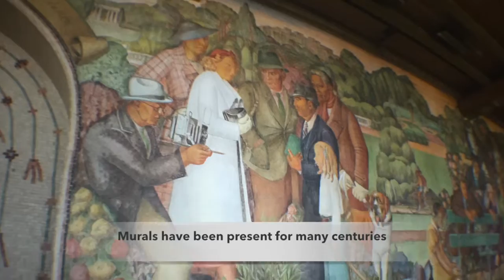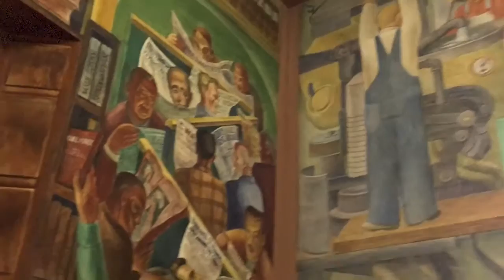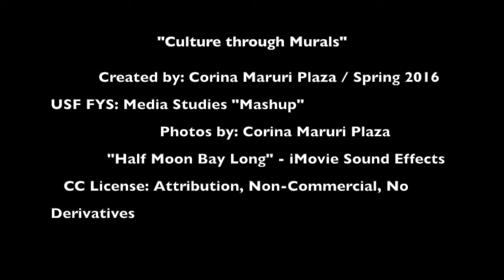Media Studies video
This video is about Media Studies project